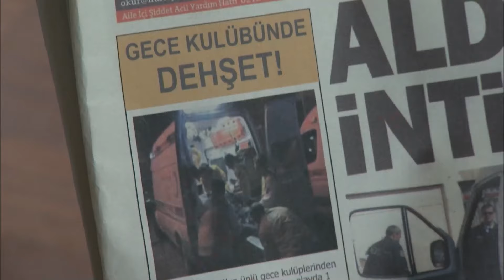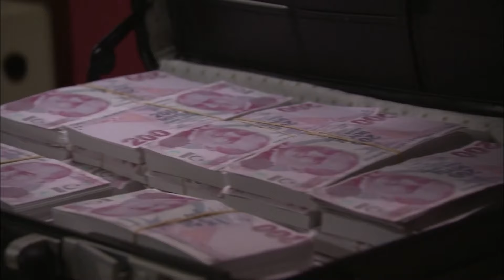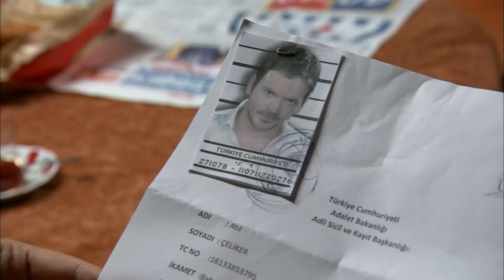Her Anımda Sen Ol - Firar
Bahar, Nadir için elinden geleni yapıyor. - SEN GELDİN BAHAR GELDİ

Oyuncular
Caner Cindoruk: Nadir
İsmail Hacıoğlu: Civan
Ece Çeşmioğlu: Bahar
Necip Memili: Fikret
Didem Baçlın: Gönül
Engin Şenkan: Aziz Ağa
Şebnem Hassanisoughi: Asude
Eda Özerkan: Komiser Elif
Duygu Çetinkaya: Betül
Haldun Boysan: Gazi
Nail Kırmızıgül: Kerim
Haki Biçici: Ekber

Yapımcı: Koliba Film
Yönetmen: Cemal Şan
Senaryo: Ozan Yurdakul